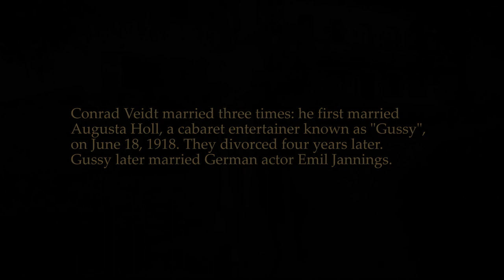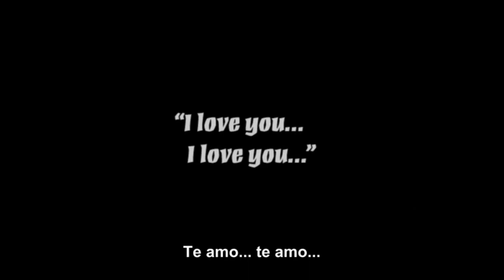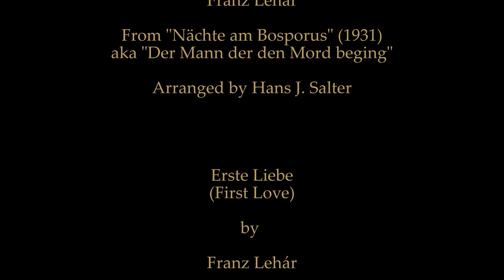Conrad Veidt: Man of Mystery and Romance -- A Tribute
Hans Walter Conrad Veidt was a German actor born in Berlin on January 22, 1893. From 1916 until his death in 1943, Veidt appeared in more than 100 films.   Presented here are some film clips and stills from the amazing life and career of the legendary actor, set to the music of Modest Mussorgsky, Franz Liszt and Franz Lehár.  For nonprofit educational use only.